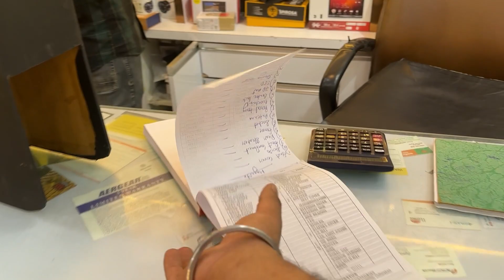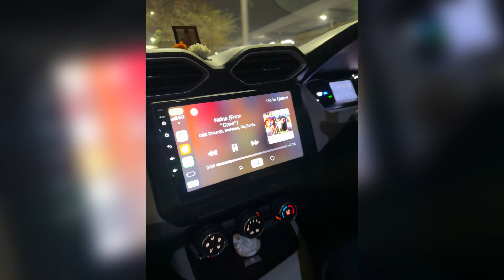Magnite modification 2024 || Karol bagh ??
Hey guys umeed krte h video apko achi lagi ho aise hi or ache content ke liye hamu follow kre thank you

Location:-sajan car decorator nit near by neelam chowk
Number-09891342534